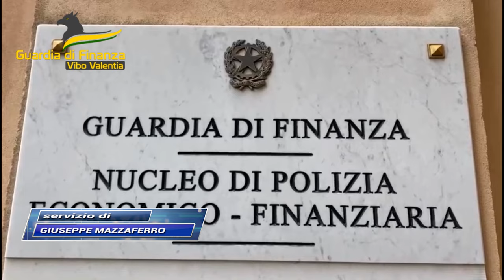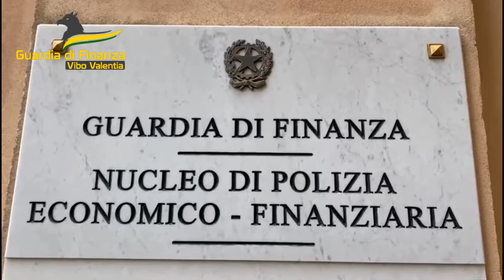GDF Vibo: Due arresti sequestrati 230.000 euro